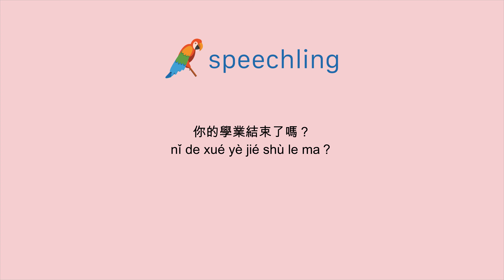How to say "Have you finished studying?" in Chinese (Traditional)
Male Voice:
你的學業結束了嗎？

Male Voice Translation:
Have you finished studying?